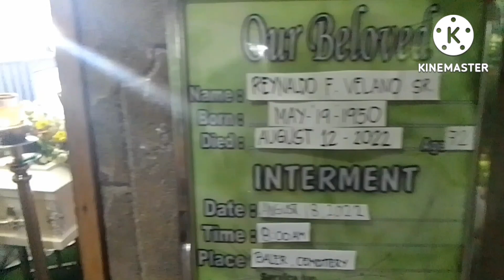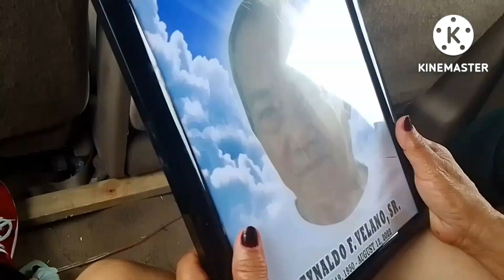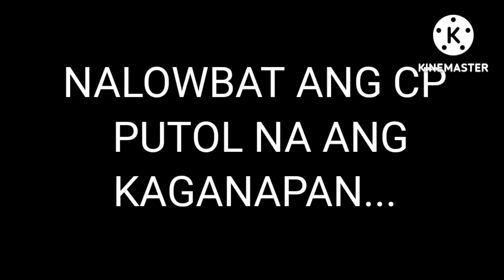DI MAPIGIL NI KUMANDER ANG PAGLUHA SA PAGKAWALA NG KAPATID.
Sharing lang po sa mga kamag anakan ni kumander kung sino man po ang manunuod salamat po ng marami... Namaalam na po ang kapatid ni mrs.kaya dalawa na lang silang natitira na makikita sa video. Paalam bayaw salamat sa mga memories na ibinahagi mo sa amin.